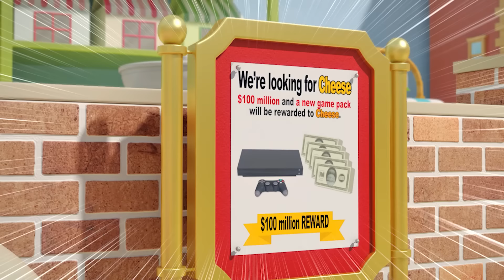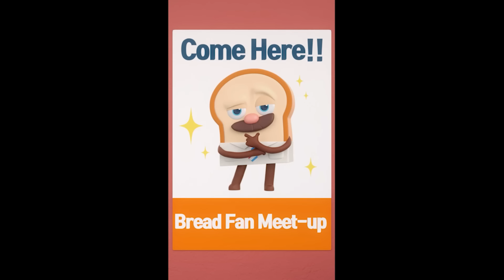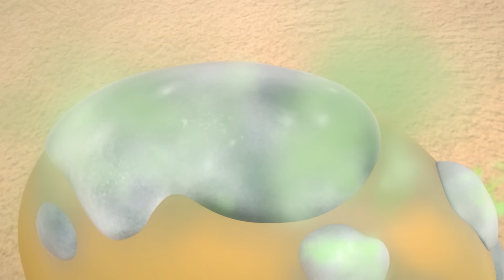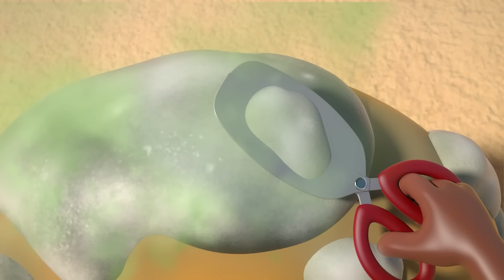BreadBarbershop2 | 21~26 р ангиуд | Mongolian Dubbing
21~26  р ангиуд